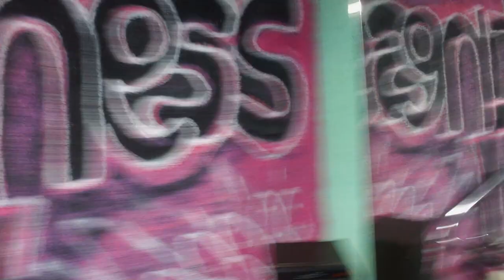RODENDENSKI PAMP SO KIKO PAVLESKI || HAPPY 23 BIRTHDAY BIG MAN FROM CHAMPION WITH LOVE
EDNO OD NAJUBAVITE VIDEA NA KANALO